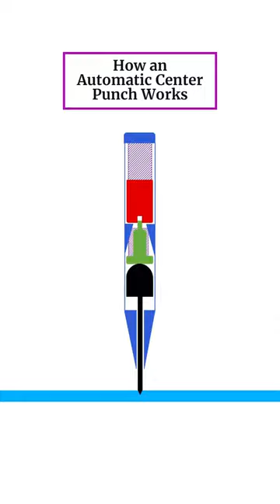How a Center Punch Tool Works [Loop]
Shorter and improved version of an animation I made on how an automatic center punch works.